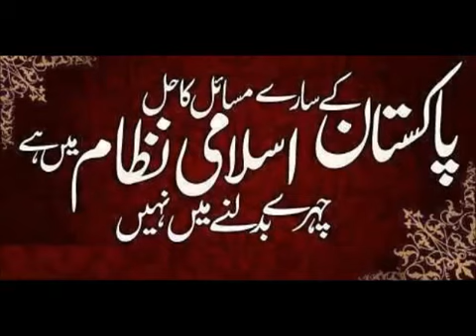Islamic System and blessings of Allah by Abdul jabbar shakir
the Solution for All problems is Islamic System Only.